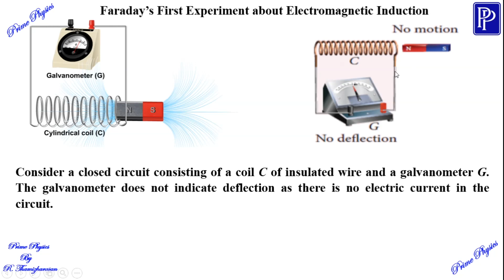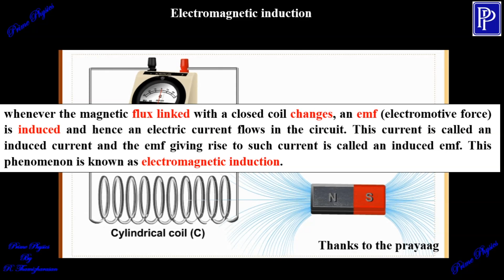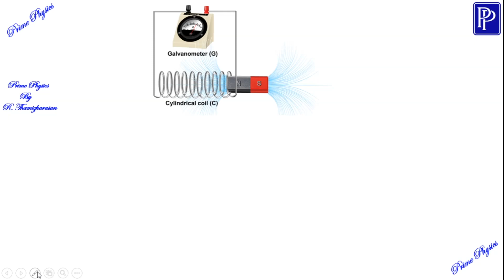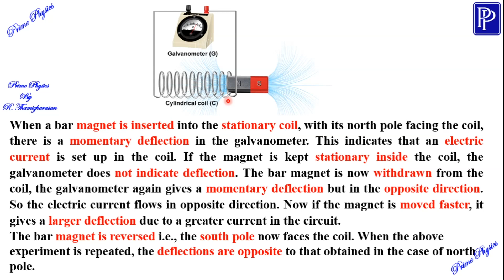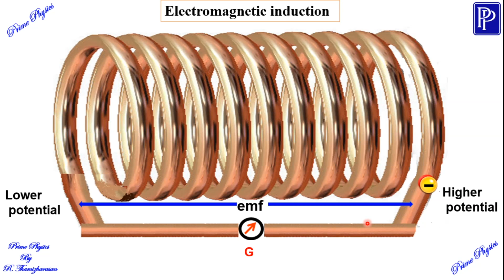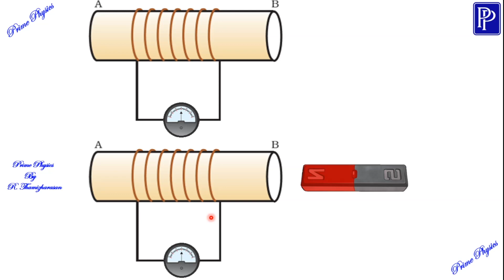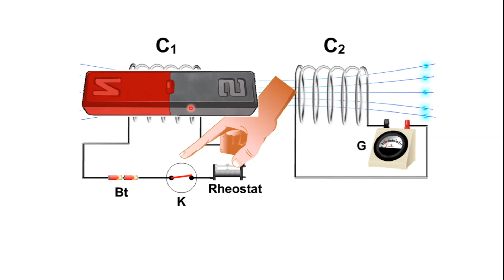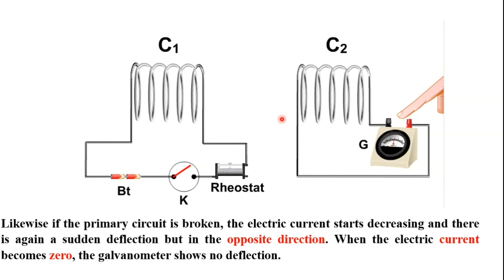4.1.3 Faraday's Experiments on electromagnetic Induction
12th std physics Chapter 4 Electromagnetic induction and AC